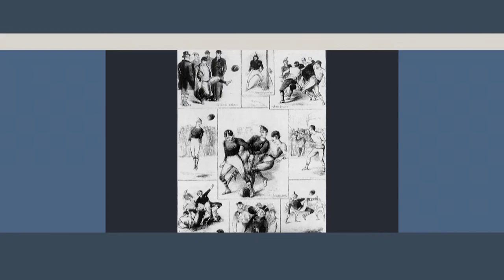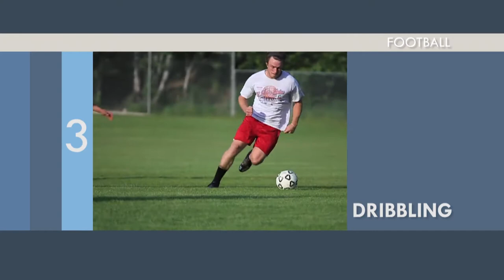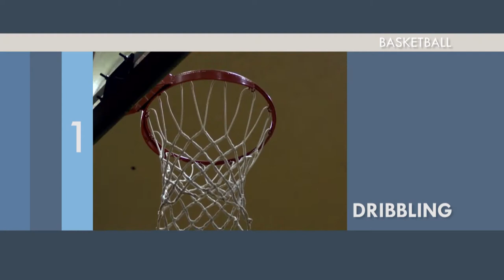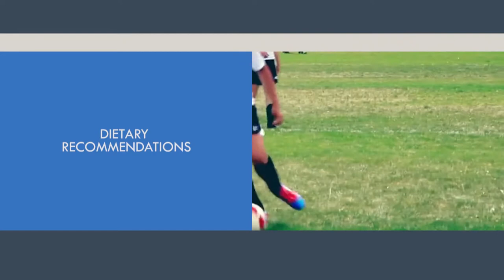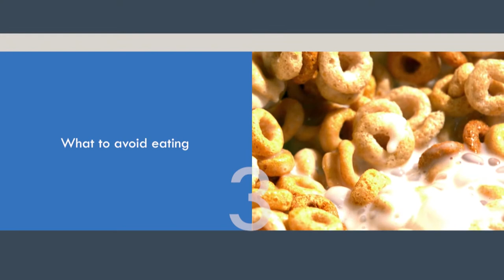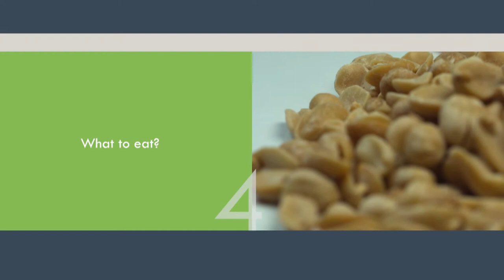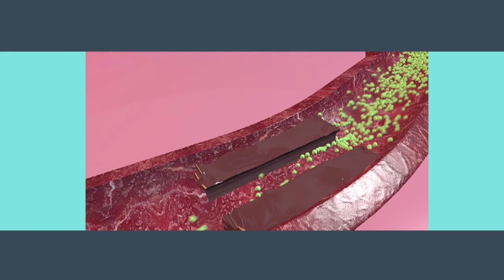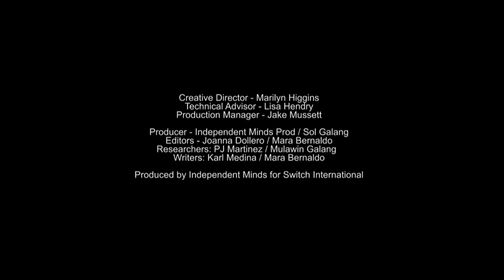Health, Nutrition & Fitness - Team Sports, Volleyball, Basketball, Basic exercises, Trivia, Protein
A health and fitness series which explores yoga, aerobics, cross-fit and more. Bringing exercise to audiences and tips, hints to assist you in maintaining an exercise regime which works for you! With this series we explore the effects and importance of exercise on the human body, bringing you "how to" exercise tips and techniques together with healthy eating options, alternative therapies plus recreation and relaxation ideas you can easily invest in.  Featuring Team sports, Volleyball, Basketball, Basic exercises, Trivia, Protein loaded, Skateboarding.

Creating time for exercise with your busy schedule is crucial to maintain a healthy body and a sharp mind. Finding the time to stay healthy and in shape can be difficult for anyone and when you lead a busy life it seems nearly impossible. Many people claim that they are far too busy to work out, they don’t have the motivation, it’s too expensive or multiple other reasons. Here are some ways that you can juggle exercising with your busy work schedule. Busy Bodies is a health and fitness series which explores yoga, aerobics, cross-fit and more. Bringing exercise to audiences and tips, hints to assist you in maintaining an exercise regime which works for you! With this series we explore the effects and importance of exercise on the human body; bring you "how to" exercise tips and hints, together, with healthy eating options, alternative therapies plus recreation and relaxation ideas you can easily invest in.

Health, Nutrition & Fitness Series

k4954